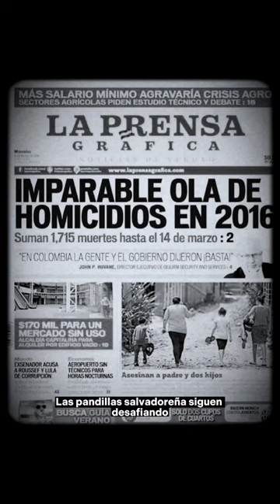El Salvador que venció la muerte | JOSÉ URBINA